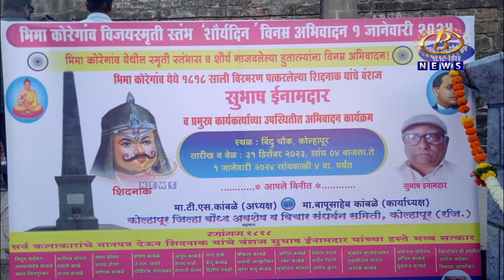बौध्द अवशेष आणि विचार संवर्धन समितीच्यावतीनं भिमा कोेरेगाव विजय स्मृतिस्तंभाला अभिवादन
कोल्हापूर जिल्हा बौध्द अवशेष आणि विचार संवर्धन समितीच्यावतीनं भिमा कोेरेगाव विजय स्मृतिस्तंभाला अभिवादन